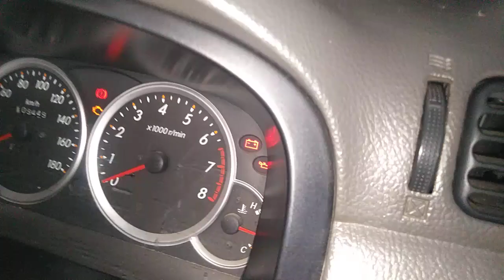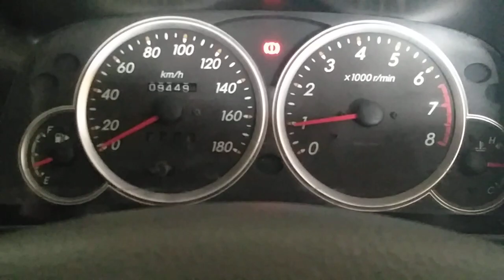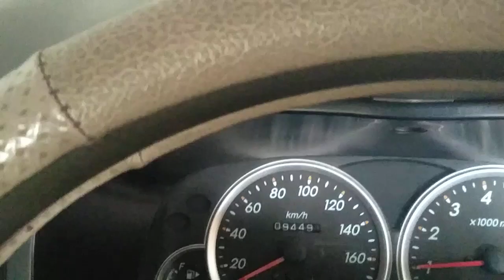cara ganti oli+filter oli xenia 1,0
cara mengganti oli xenia 1000cc... mudah